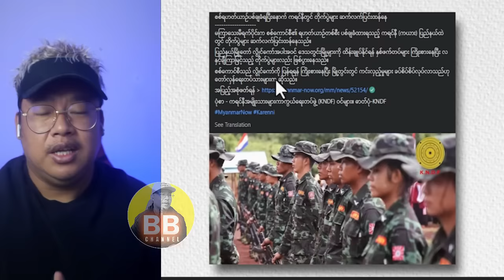ဗိုလ်ချုပ်ဂွမ်မော်စကားကြောင့် ကြေကွဲနေတဲ့ကြောင်မျိုးမင်း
Bigboss